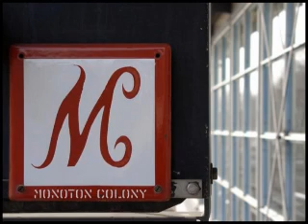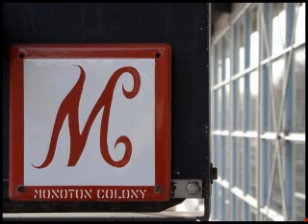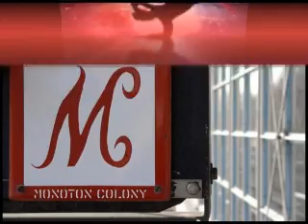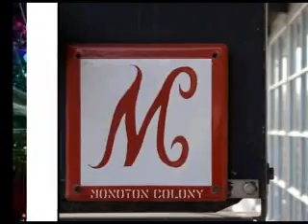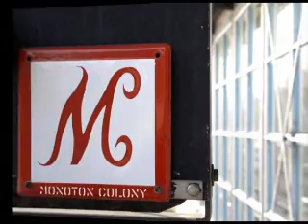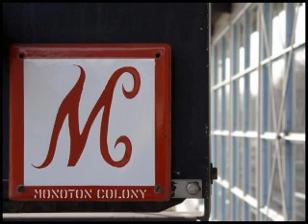Dawni - Feel so Good (The Monoton Colony mix)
Lovely song from the hungarian / german.